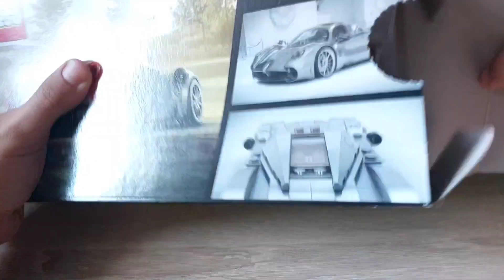Lego Speed Champions 76915 Pagani Utopia speedbuild